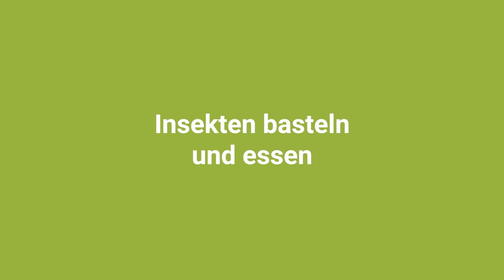NHMWienFromHome - Insekten basteln und essen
Der Mai ist da! Viele Insekten können nun beobachtet werden. Wie viele Insekten existieren auf der Welt? Und woran erkennt ihr ein Insekt? Erfahrt Wissenswertes über Insekten und bastelt euch eure eigenen Insekten mit Alice Thinschmidt und Dominique Zimmermann!